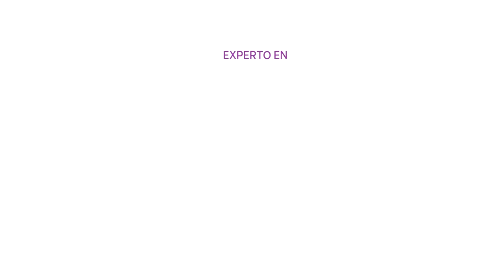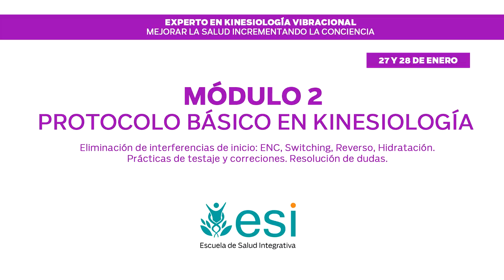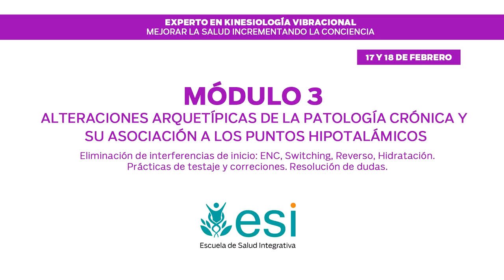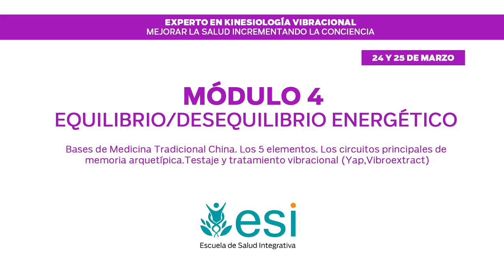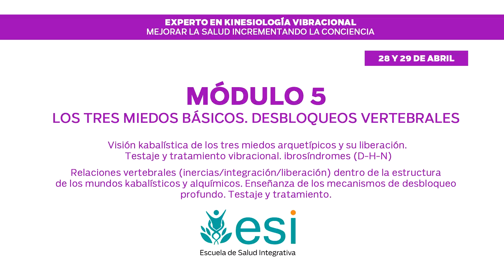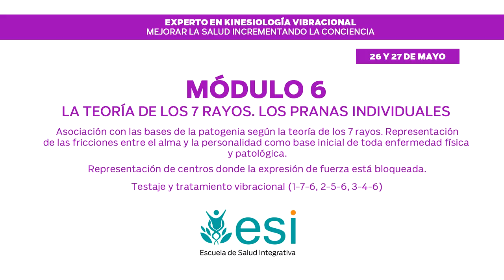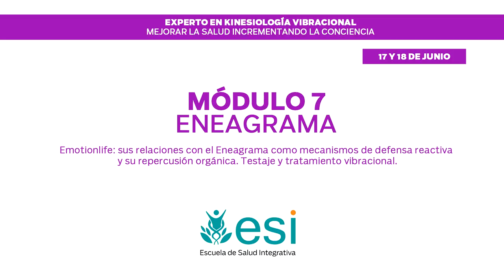Experto en KINESIOLOGÍA VIBRACIONAL - Presentación práctica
Queremos invitarte a conocer la nueva formación Experto en  Kinesiología Vibracional y las posibilidades que te ofrece a nivel profesional.

Materia, energía, información y CONCIENCIA forman parte de un nuevo enfoque en salud y terapia, que trasciende las aproximaciones segmentarias clásicas. Pero ¿cómo integrarla en nuestra práctica, como concretarla en una propuesta REAL y ESPECÍFICA para nuestro paciente?¿cómo convertir el retorno a nuestra salud innata en un camino de incremento de la conciencia, de reconocimiento y liberación del ego, en un DEJAR IR de las limitaciones y síntomas? ¿cómo SER Y HACER para tener Salud?